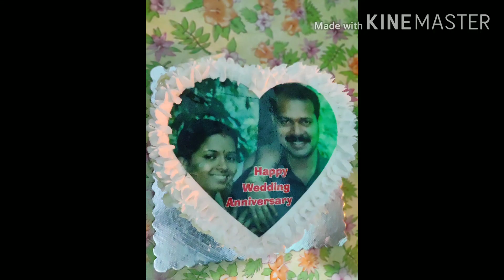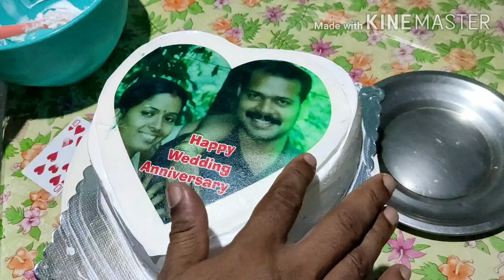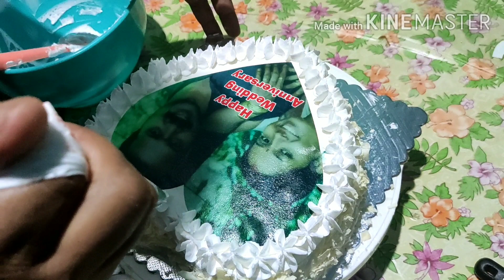White Forest Photo Cake Recipe 😋👌Easy Tasty Photo Cake Recipe